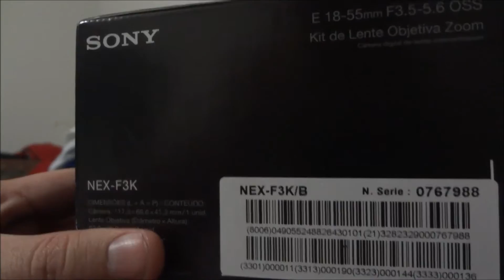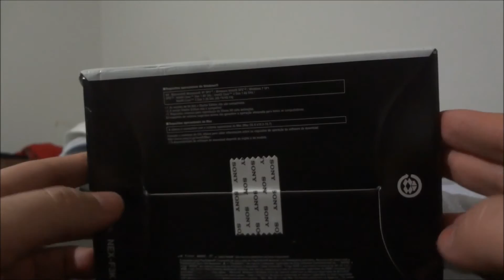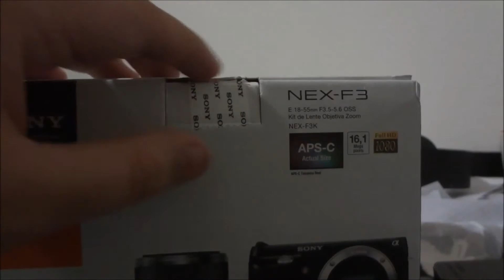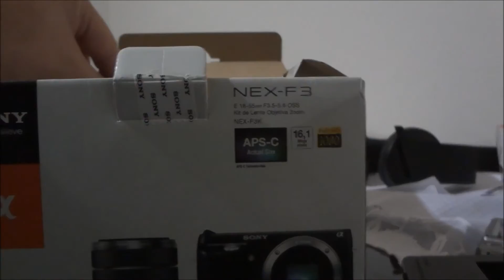Sony Nex F3 Uma Super Dica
Unboxing Sony NEX F3 PT BR